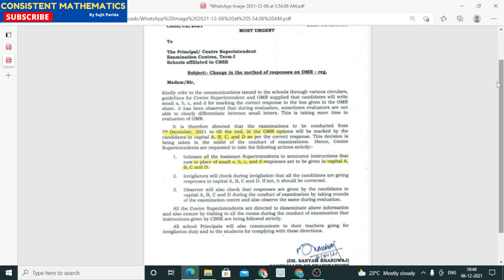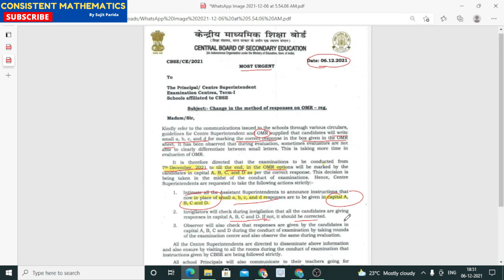CBSE Change Method of Response On OMR Sheet | CBSE RELEASED CIRCULAR ON OMR FOR CLASS 10 & 12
Now cbse told the students that they will fill answer of multiple choice question in CAPITAL LETTER

CBSE Change Response On OMR Sheet | CBSE RELEASED CIRCULAR ON OMR FOR CLASS 10 & 12